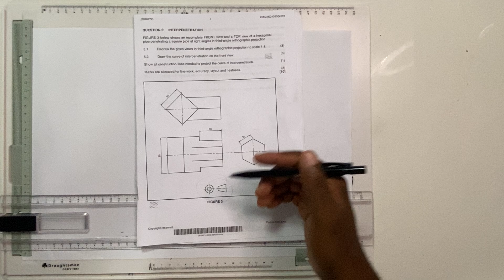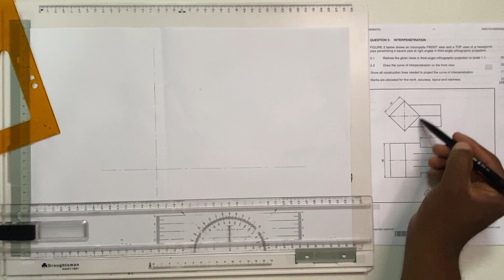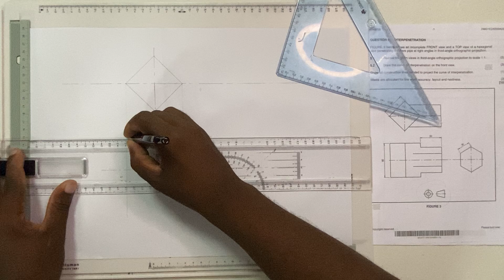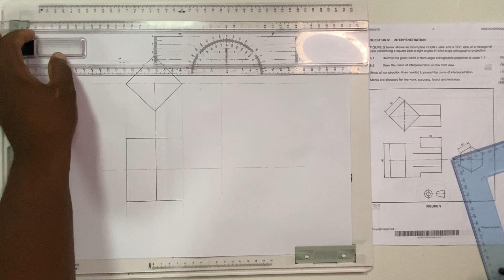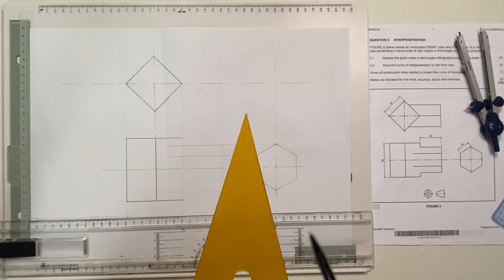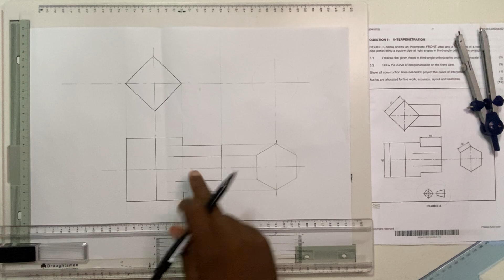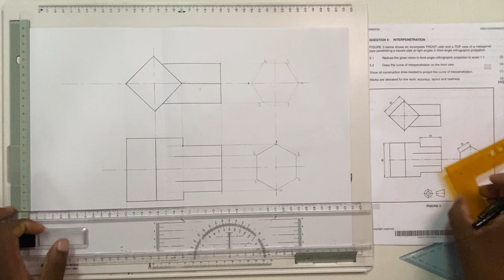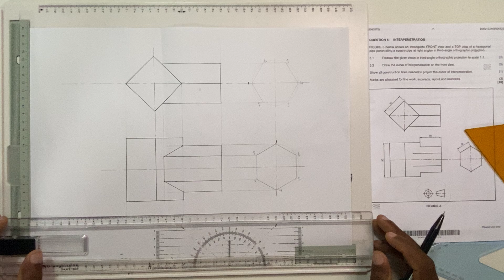INTERPENETRATION (hexagonal pipe and square pipe)